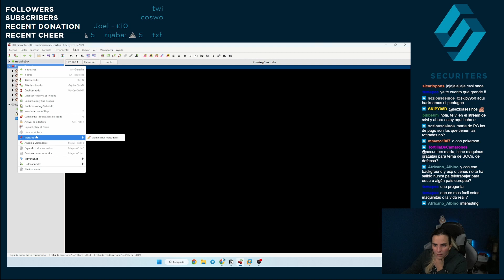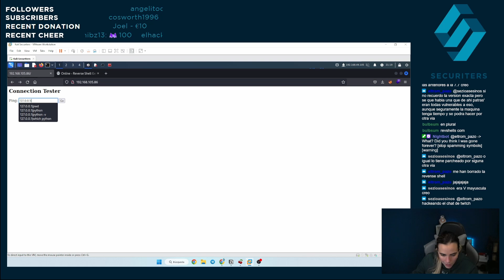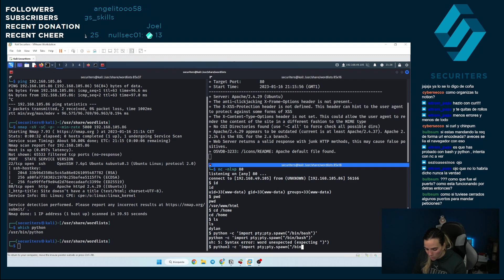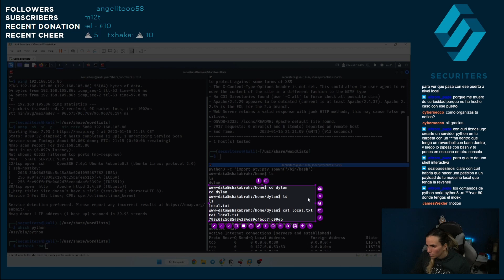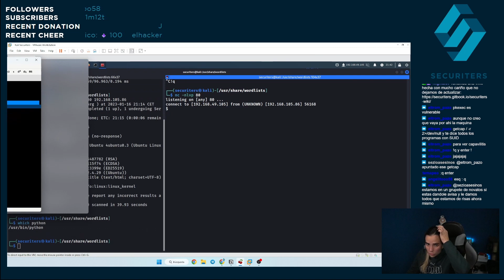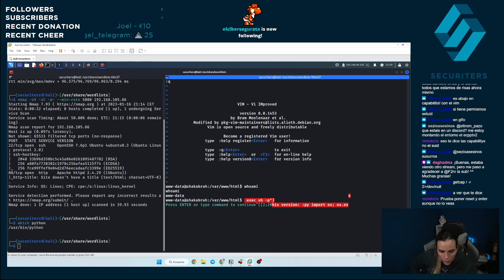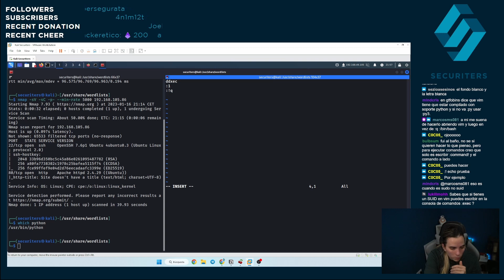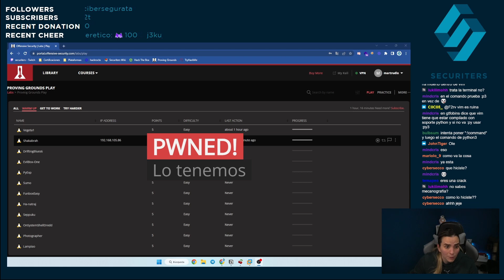Hacking | Ciberseguridad | OSCP | Máquina Proving Grounds: Shakabrah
Resolución de la máquina Shakabrah de Proving Grounds la plataforma de Offensive Security.

🙏 Si te gusta lo que hacemos y quieres colaborar de manera altruista, este es tu sitio